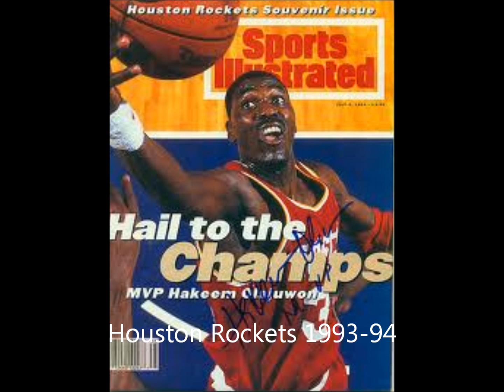NBA Champions ( 1990-2012)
NBA Champions